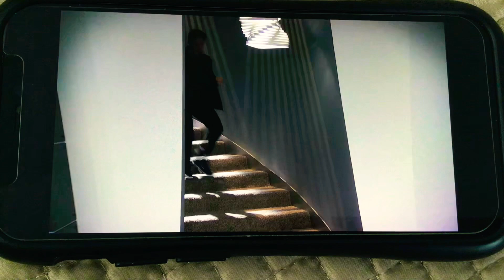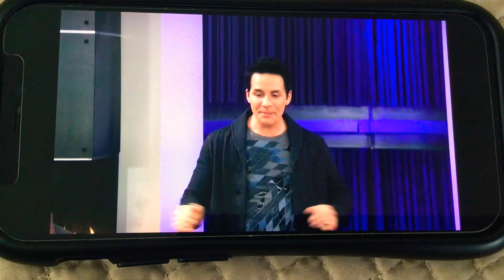Lab Rats Elite Force Mr Davenport Show New Team For Centium City 🌆 🏙️ 🌃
Lab Rats Elite Force

The Rise Of Five 5